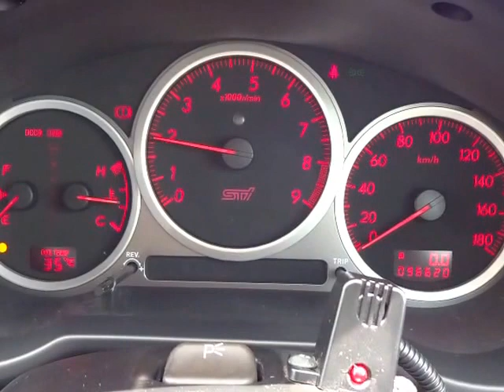スバル インプレッサ WRX STi 4WD エンジン音 (A042)